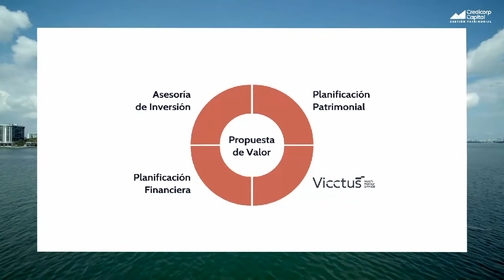Conozca a Credicorp Capital Wealth Management